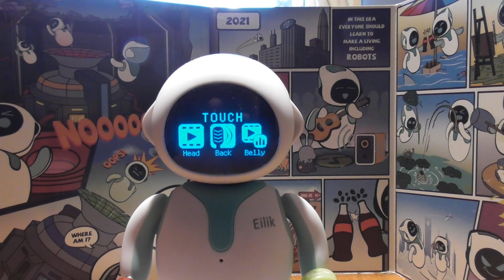The continuing adventures of Eilik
so here is another video of the little bot